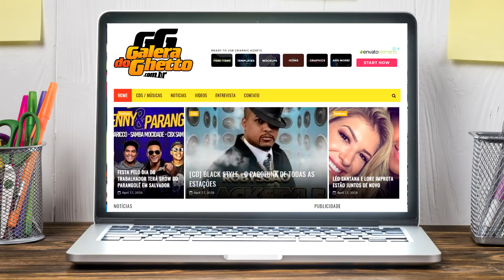POSSO TE FAZER UMA PERGUNTA? | BANDA KAMASUTRA | OCA MUSIC - FEIRA DE SANTANA-BA